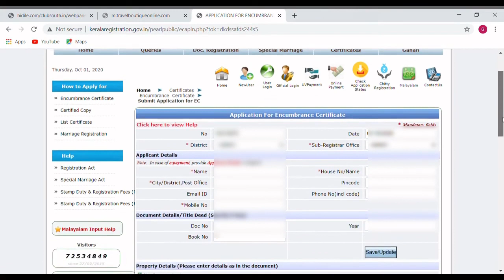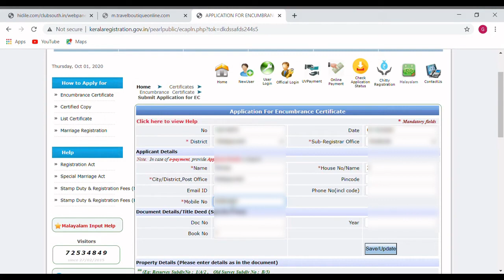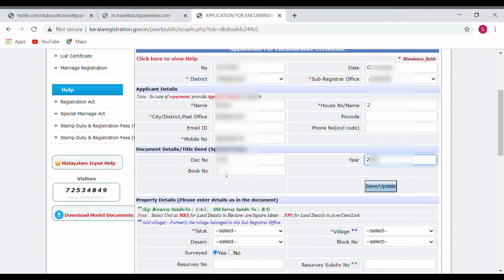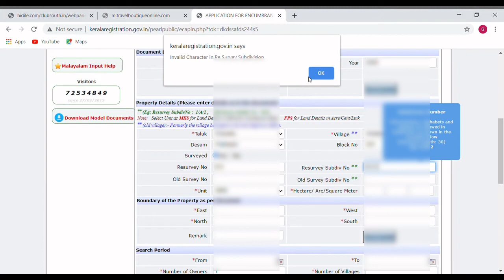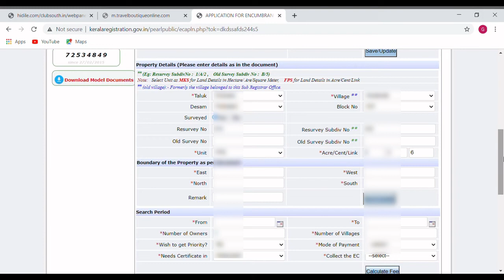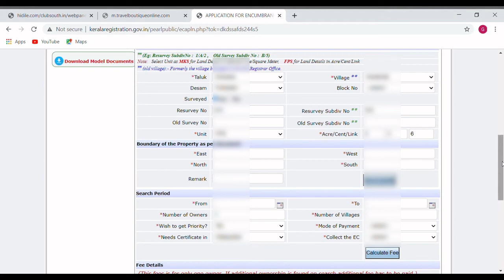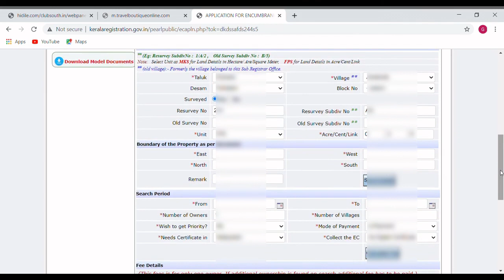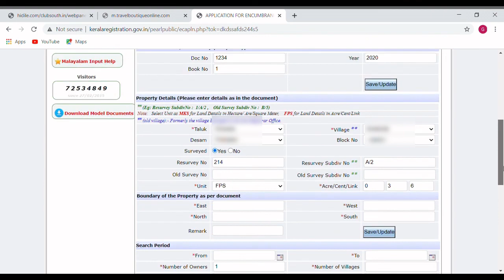What is an encumbrance certificate and how to apply for it? Explained detailed in Malayalam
Link to Kerala Registration Portal

... This video explains detailed information on the purpose of the encumbrance certificate and how to apply for it.
..It can apply online using the link given above

...It is a basic requirement for obtaining a loan from the bank for a certain property. for this banker may request you to submit a 13 year EC.

... This document details all financial liabilities and other disputes on a certain property.

...The fee payment is online and the application document is available to you from this portal after the approval message is received to your registered mobile number.

...The fee may vary according to your property details.

encumbrance certificate
ec online
encumbrance certificate online
encumbrance certificate meaning
encumbrance certificate download
view ec online
encumbrance search
ec certificate online
ec check online
certificate of encumbrance on property
What is an encumbrance certificate?
kudikadam certificate
Kudikadam certificate online application
Kudikadam certificate eligibility criteria
How to apply for Kudikadam certificate
Kudikadam certificate registration process
Kudikadam certificate benefits
Kudikadam certificate application form
Encumbrance certificate online application
Encumbrance certificate eligibility criteria
How to apply for an encumbrance certificate
Encumbrance certificate registration process
Benefits of an encumbrance certificate
Encumbrance certificate application form
Documents required for an encumbrance certificate
Encumbrance certificate status check
Encumbrance certificate renewal process
youmi kudikkadam
Validity period of an encumbrance certificate
Documents required for Kudikadam certificate
Kudikadam certificate status check
Kudikadam certificate renewal process
Kudikadam certificate validity period
land ec online
ec of land
ec certificate download
ec online application
ec certificate means
encumbrance certificate apply online
ec certificate full form